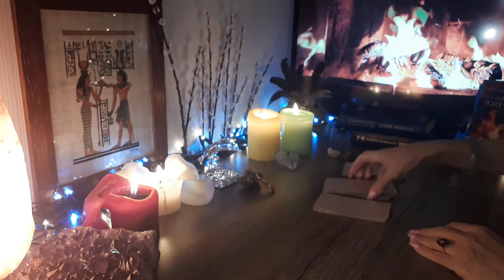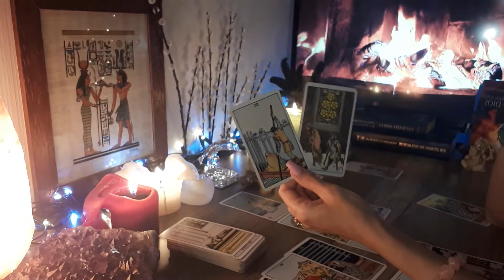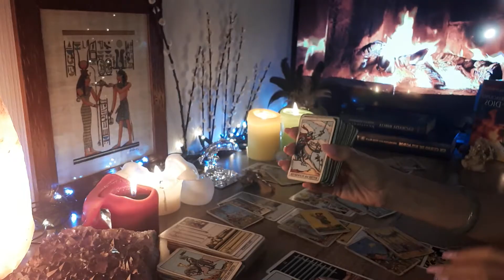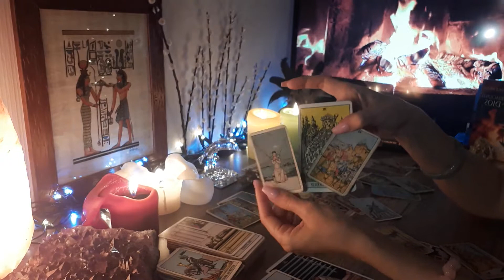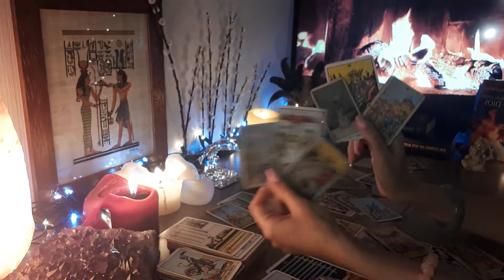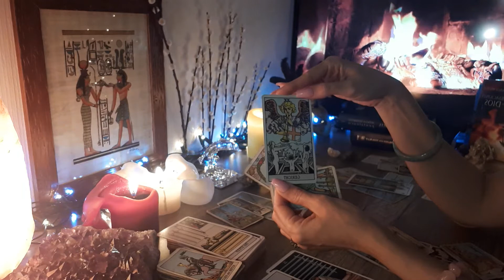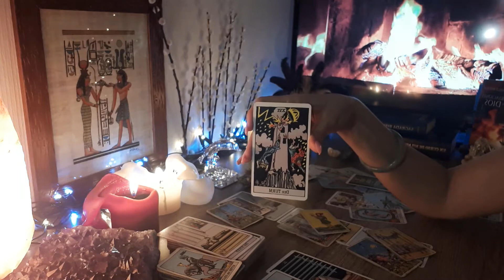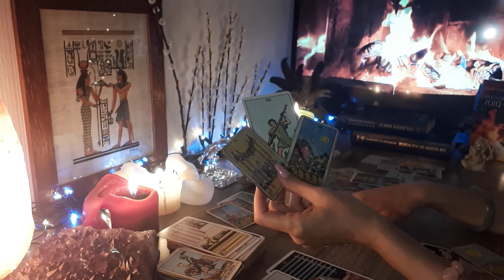Jungfrau März 2021- Das Leben ist ein Karneval - Teil 1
Es gibt ein Video Teil 1und Teil 2 😊😘